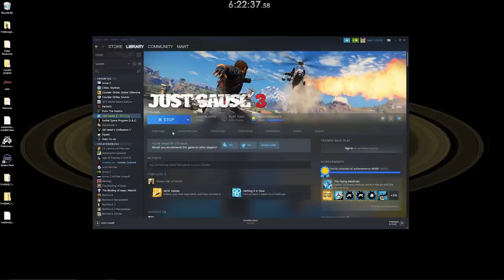The Big (uge) JC3 Stream Part 1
(massive, enormous even, humungous if you will.)